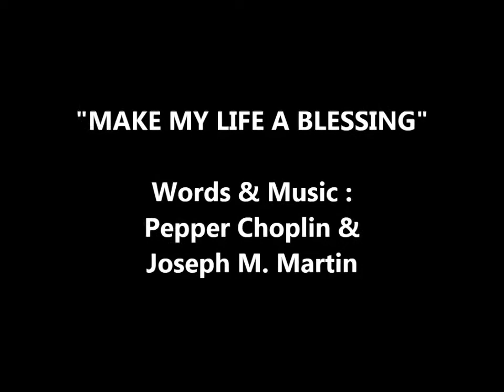Make My Life A Blessing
Church Choir WMC, Sunday 25 October 2015

Words & Music : Pepper Choplin & Joseph M. Martin